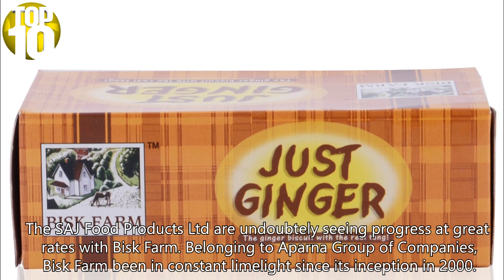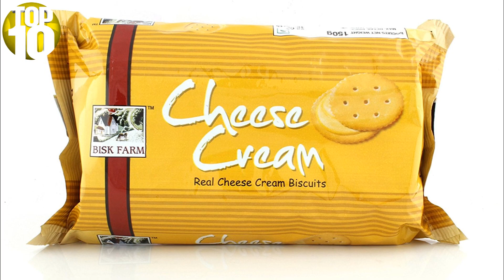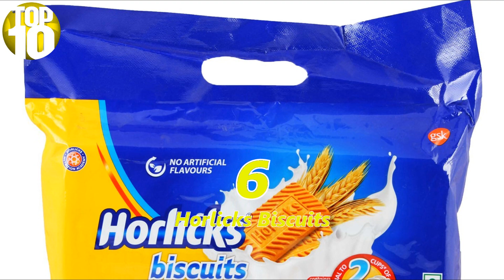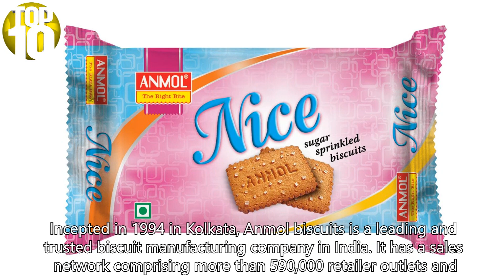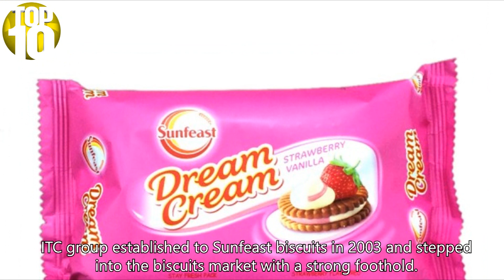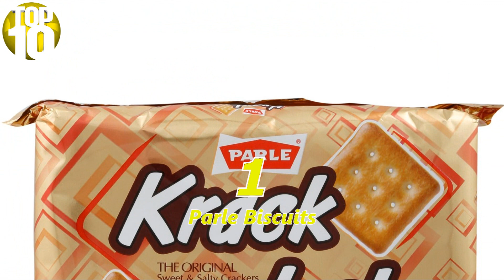Top Ten Best Selling Biscuit Brands In The World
10. Rose Biscuits
9. Bisk Farm Biscuits
8. Cremica Biscuit
7. Dukes Biscuits
6. Horlicks Biscuits
5. Anmol Biscuits
4. Priya Gold Biscuits
3. Sunfeast Biscuits
2. Britannia Biscuits
1. Parle Biscuits